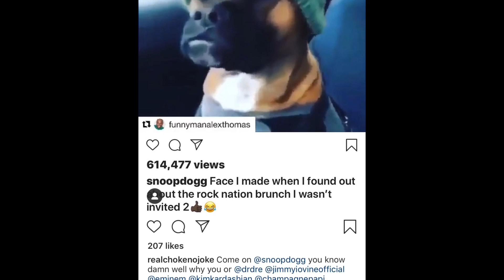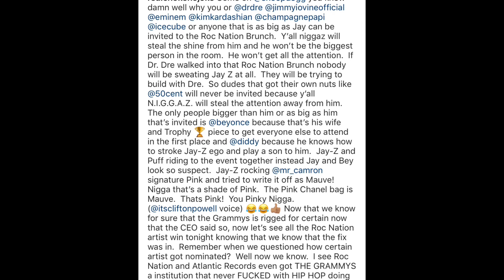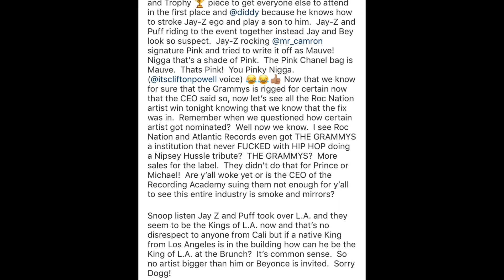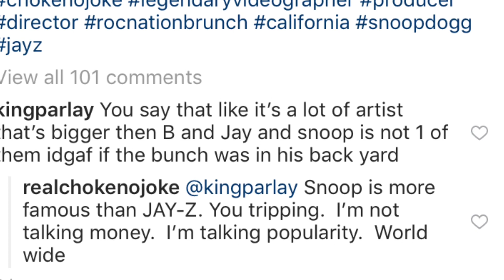Choke No Joke Answers Snoop Dogg Why Him And Dre Wasn’t Invited at Roc Nation Brunch Party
HIPHOPTVWHY.COM

Intro And Background Song Made By DJ WHY Special For WHY TV